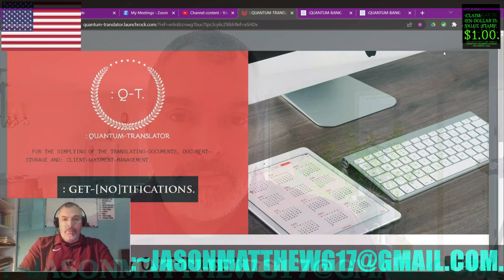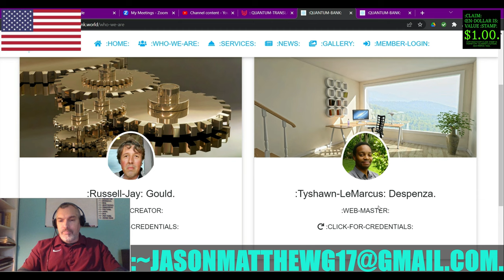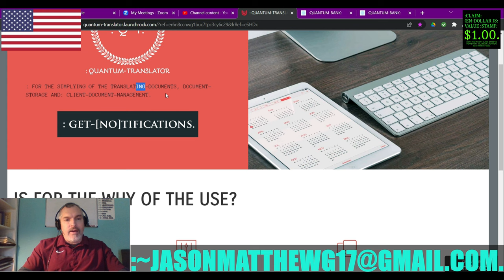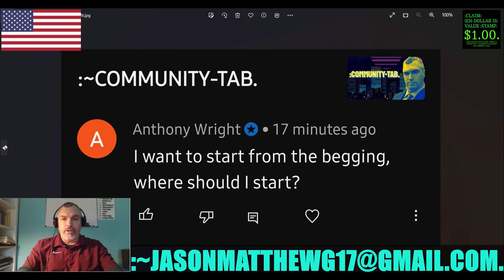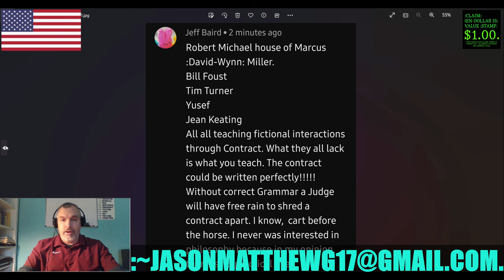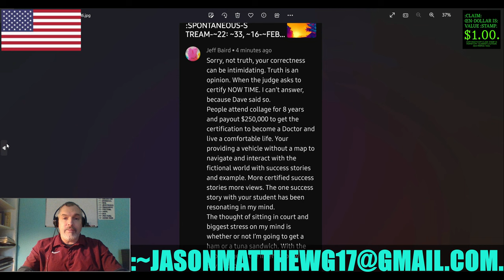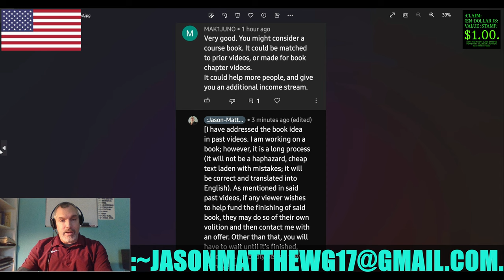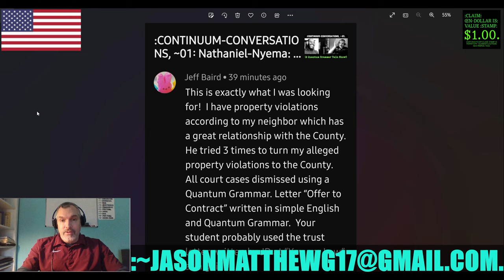:CLARITY/CLOSURE: VIEWERS'-COMMENTS, ~25.